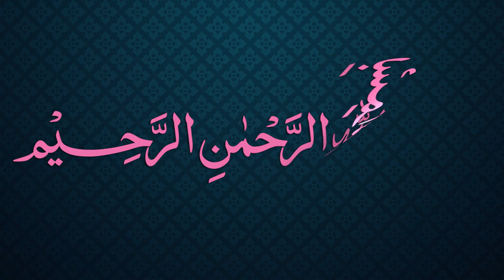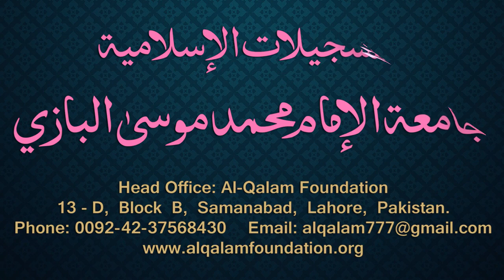Siraji Dars - 69 - Page - 036 - Maulana Muhammad Zuhair Albazi - 01/02/2011